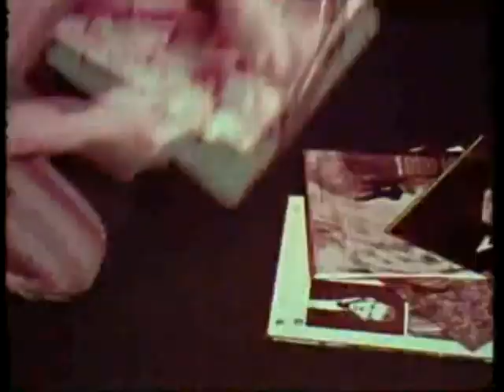Sharaz "Freakout" (Original Mix)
Nothing but pure solid disco dyn-o-mite. And a lot of other crazy stuff. Silly video we did for this track.